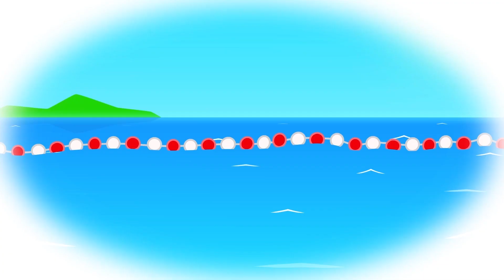Lava Tus Manos | Hábitos Saludables | Los Amiguitos Cancion Infantil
♪ ♫ Lavar Lavar Lavar Lavar letra  ♫♪

Nos divertimos jugando ahí
En el patio y el jardín
Regresamos a casa para almorzar
Con las manos sucias, de tanto jugar
PATITO "Seguro que están sucias"

Tienes que
Lavar y lavar, lavar lavar
Lavarte las manos y la cara
PATITO "Crees que pueda?"

PATITO "Se me resbala el jabón!"

Se resbala el Jabón,
Con las dos manos sostenlo.
Cuidadoso debes ser
Porque te puedes caer
PATITO "Me caí"

Tienes que
PATITO " las manos sucias!"

PATITO "Se me resbala el jabon!"

Cuando es hora de almorzar
Huele tan bien que no puedo esperar
Antes y después de comer
Lávate las manos, muy muy bien
PATITO "Hey, tengo las manos sucias ahora!"

Tienes que
PATITO "Pero lo hice"

Ponte un poco de jabón
Enséñale a tus amigos
Muy limpio siempre estarás
Un gran ejemplo les darás
"estoy tan limpio ahora ..."